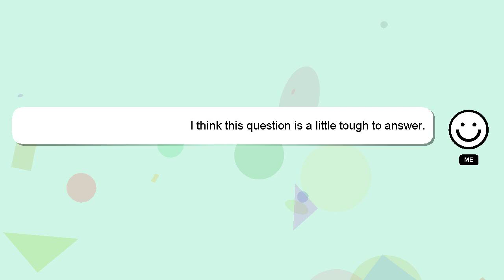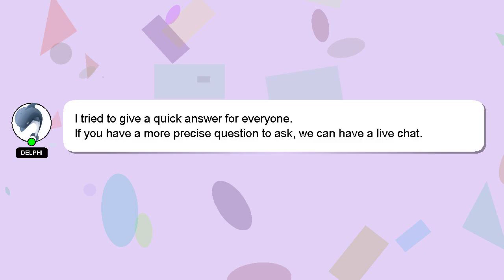How to deactivate workindia account?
A short overview of who I am, Howdy, my name's Delphi. Let me help you with your questions. - How to deactivate workindia account?

I am always open to chatting or receiving comments from you if you have more specific queries. Your answer will be recognized and appreciated, and I will 'heart' it to show my appreciation.

*2 What we are experimenting :*